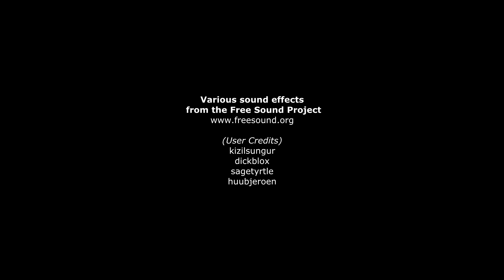ArmA 2 - Chernogorsk Infected (Machinima)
Welcome to Chernarus, a beautiful former Soviet block country. As an unknown virus rages through the countryside and villages of South Eastern Chernarus, the Chernarus Defence Force is called in to begin an orderly evacuation of the coastal city of Chernogorsk. Do they have what it takes to halt the spreading virus and protect the population?

All people, vehicles and animals in this movie where controlled by the ingame AI. Scenes set up using Arma 2 Mission Editor (with additional scripting). Third party mods also used.

Credits

Mission editing/scripting, movie capturing and movie editing by SleepingInsomniac.

Various sound effects from The Free Sound Project. Sound creators: kizilsungur, dickblox, sagetyrtle, huubjeroen.

# Game/Mods:

Arma 2 Combined Arms
Map: Chernarus

J.S.R.S. Soundmod by LordJarhead
The Undead Mod by Charon Productions
Nuclear Scud Mod by Drew & Lucilk